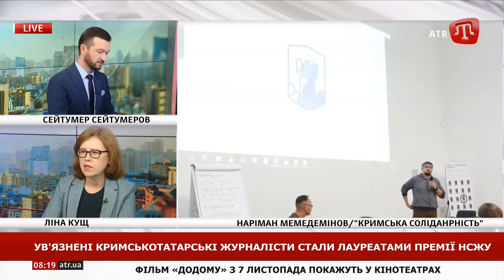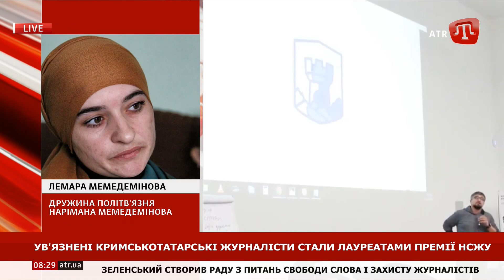Ув’язнені в Криму кримськотатарські журналісти // Ліна Кущ на ATR